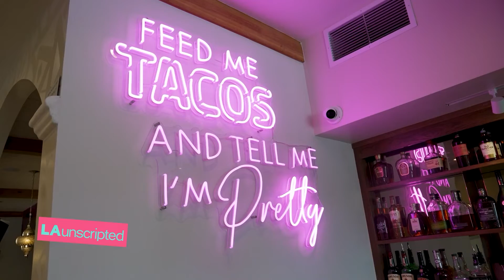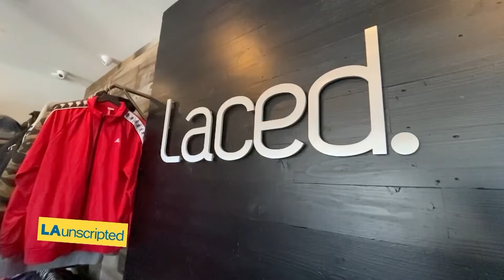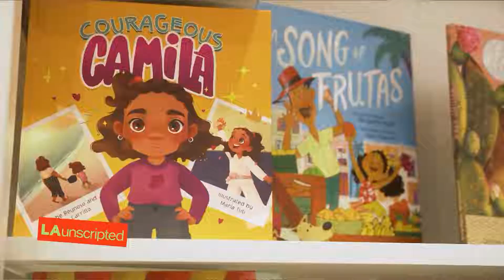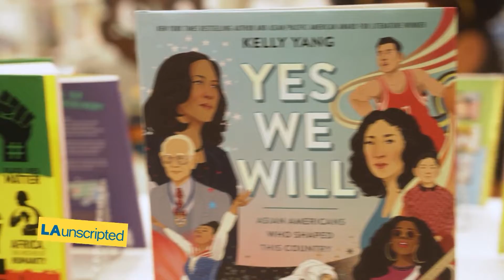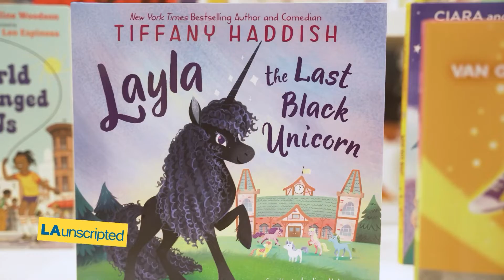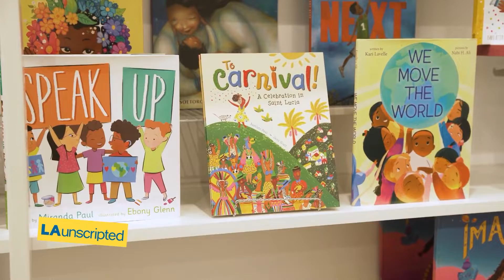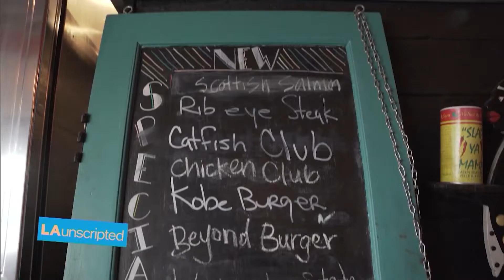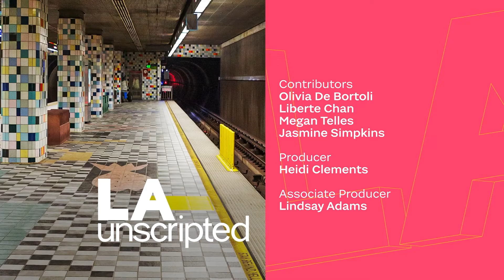LA Unscripted | September 13th, 2022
This episode aired September 13th, 2022.